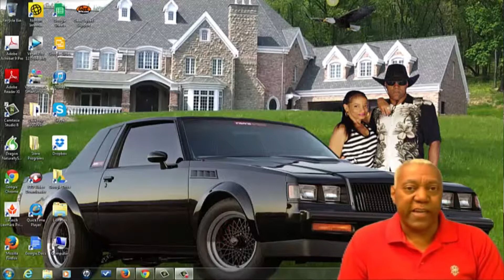Ground Zero Documentary